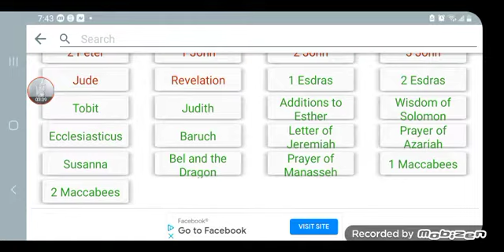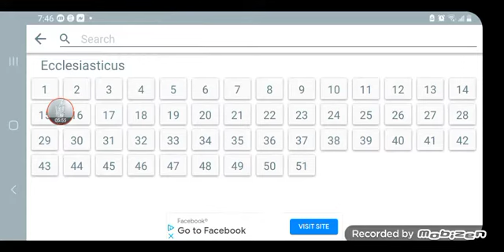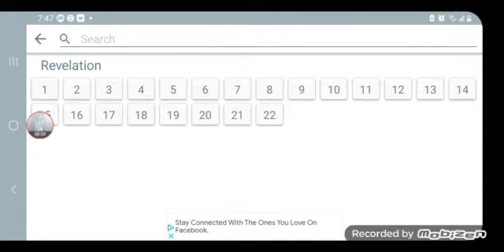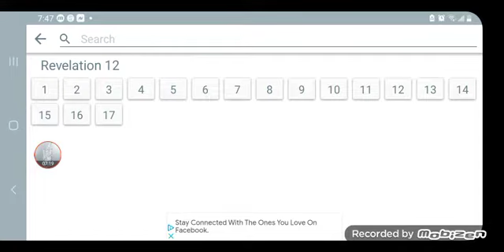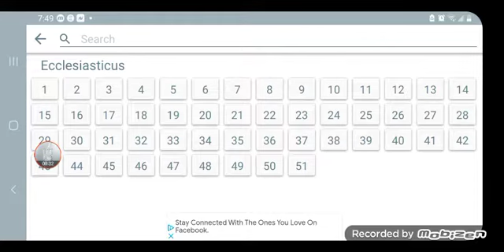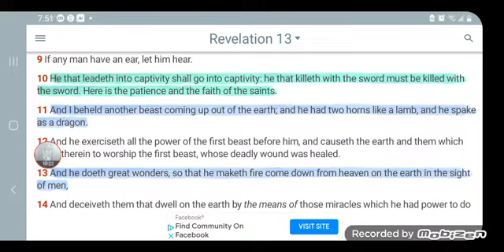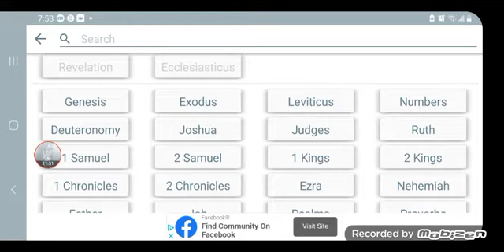Who will pity a charmer that is bitten with a serpent, or any wild beasts?